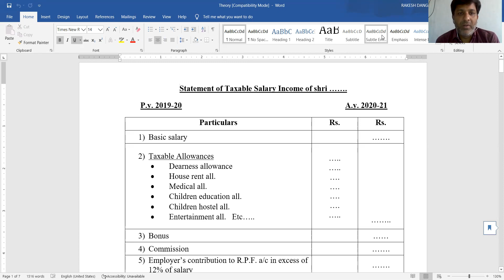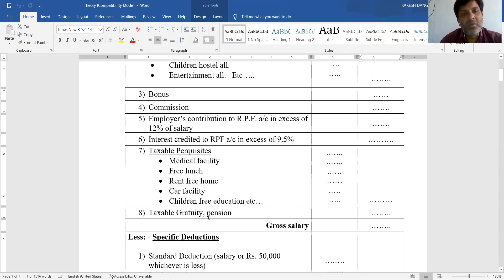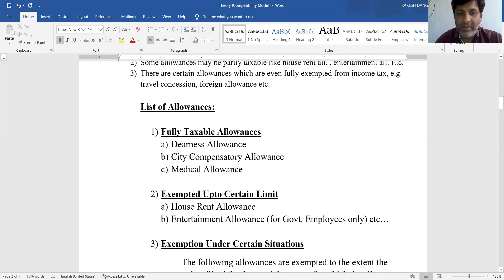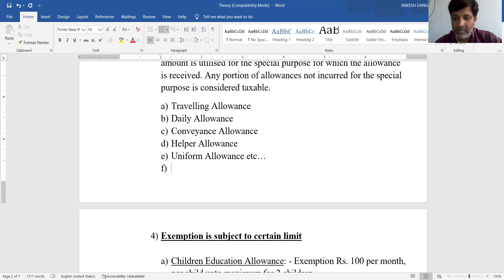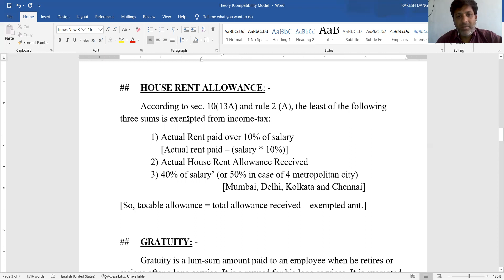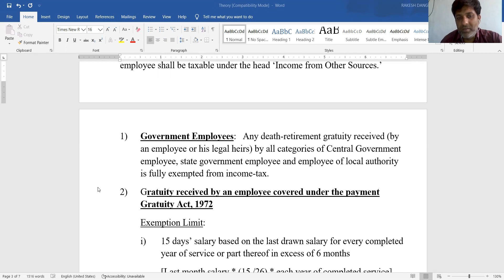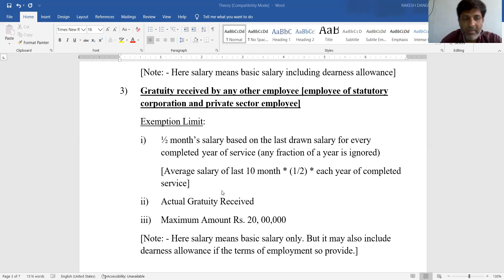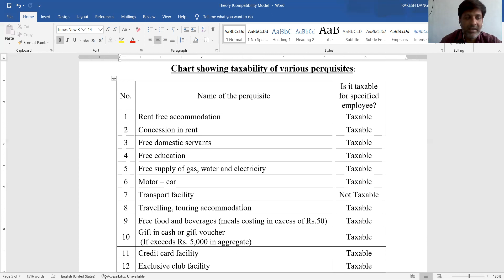B COM 3 & BBA 5 TAX CH 5 PART 1 BY PROF RAKESH DANGI